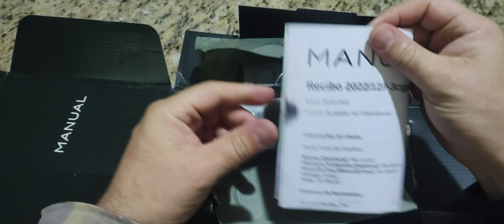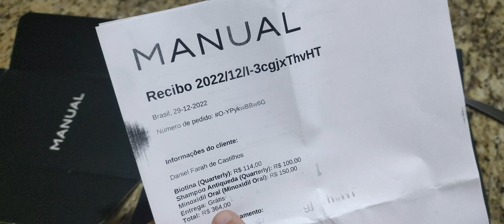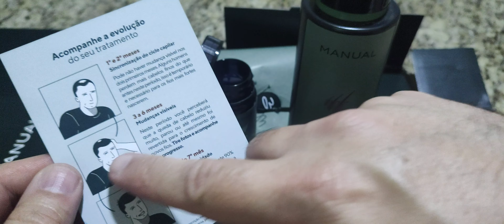Produtos Manual para calvície - Linha 2023 completamente renovada